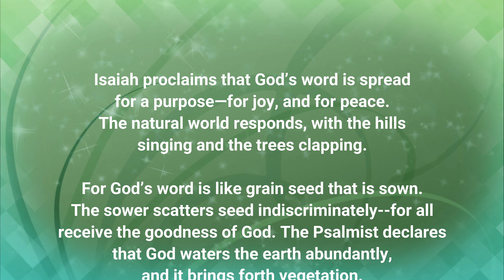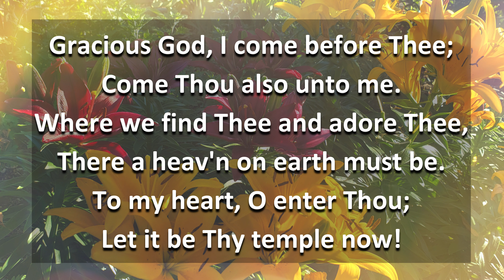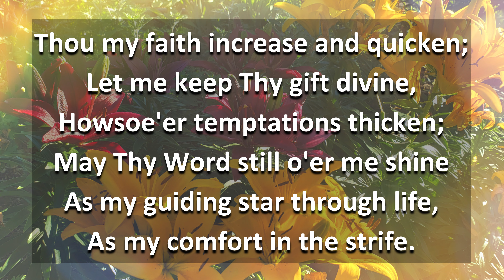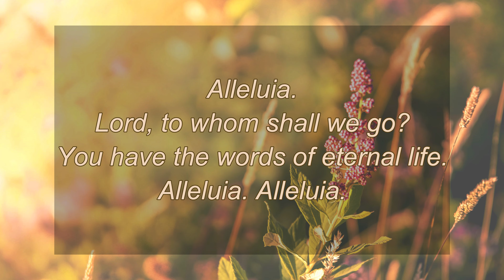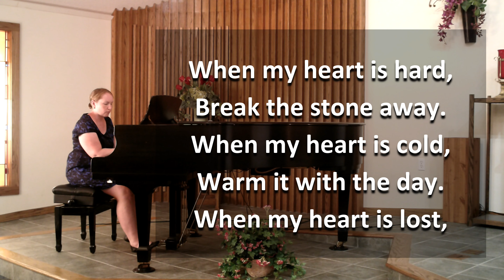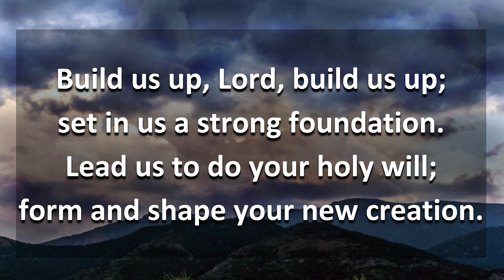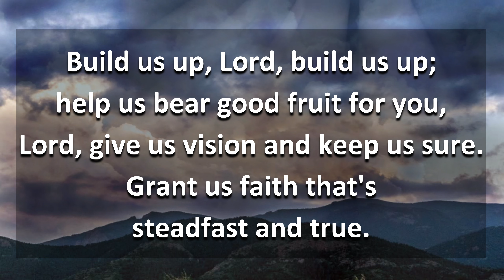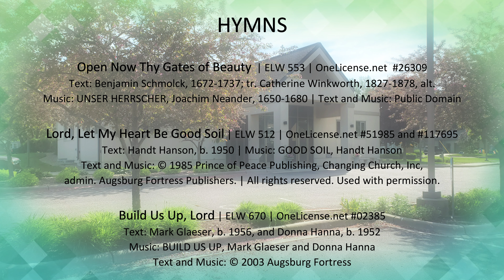Trinity Lutheran Church | 6th Sunday after Pentecost | July 12, 2020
Trinity Lutheran Church in Monticello, MN is a vibrant community of believers. We gather weekly for worship of the Triune God. We invite, ignite, and excite people to feel the Spirit, experience Jesus Christ, and know the love of God.

Isaiah proclaims that God’s word is spread for a purpose—for joy, and for peace. The natural world responds, with the hills singing and the trees clapping. For God’s word is like grain seed that is sown. The sower scatters seed indiscriminately--for all receive the goodness of God. The Psalmist declares that God waters the earth abundantly, and it brings forth vegetation. In the sowing and the tending, God promises a harvest—even from what appears to be little, dormant, or dead.

For more information and to download a bulletin of this service, please visit us or on our Facebook page Trinity Lutheran Church ELCA-Monticello MN.

We invite you to join Trinity Lutheran Church online for Sunday worship next week on July 19, 2020 at 9am.

Open Now Thy Gates of Beauty  | ELW 553 | OneLicense.net  #26309 | Text: Benjamin Schmolck, 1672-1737; tr. Catherine Winkworth, 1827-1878, alt. | Music: UNSER HERRSCHER, Joachim Neander, 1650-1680 | Text and Music: Public Domain

Gospel Acclamation –  Alleluia. Lord, to whom shall we go?

Lord, Let My Heart Be Good Soil | ELW 512 | OneLicense.net #51985 and #117695 | Text: Handt Hanson, b. 1950 | Music: GOOD SOIL, Handt Hanson | Text and Music: © 1985 Prince of Peace Publishing, Changing Church, Inc, admin. Augsburg Fortress Publishers. Used with permission.

Build Us Up, Lord | ELW 670 | OneLicense.net #02385 | Text: Mark Glaeser, b. 1956, and Donna Hanna, b. 1952 | Music: BUILD US UP, Mark Glaeser and Donna Hanna | Text and Music: © 2003 Augsburg Fortress